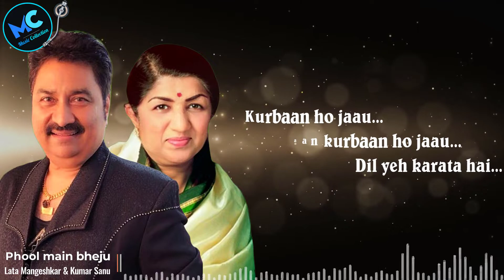Phool Main Bheju (Lyrics) - Lata Mangeshkar RIP , Kumar Sanu |Salma pe dil aagaya | 90's Hits Songs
🎵 Phool Main Bheju (Lyrics) - Lata Mangeshkar RIP , Kumar Sanu | Salma pe dil aagaya | 90's Hits Love Romantic Songs 🎵

🎧 Description :
Enjoy the song of Bollywood "Phool Main Bheju" which sung by "Lata Mangeshkar & Kumar Sanu."

Song : Phool Main Bheju
Movie/album : Salma Pe Dil Aa Gaya
Singers : Kumar Sanu, Lata Mangeshkar Song
Lyricists : Ravindra Jain, Saawan Kumar Tak
Music Composer : Aadesh Shrivastava
Music Director : Aadesh Shrivastava
Starring : Ayub Khan, Sadhika, Milind Gunaji, Shashi Kapoor

🎼 Phool Main Bheju Lyrics : 👇

🔊 Phool mein bhejoon
🔊 Haan o phool mein bhejoon
🔊 Dil yeh karata hai
🔊 Par tera pata maalum nahi
🔊 Maalum nahi, haan maalum nahi
🔊 Khat mein likhu
🔊 Haan khat mein likhu
🔊 Dil ye karata hai

🔊 Chori chori nazar milaake
🔊 Haay woh tera sharmaana
🔊 Aachal ko dabaake daaton mein
🔊 Nayi ada se muskaana
🔊 Chum loon tujhako
🔊 Haan chum loon tujhako

🔊 Tere shehar se meri gali se baade
🔊 Saba toh gujarati hai
🔊 Daaman pe hawa se likh dena
🔊 Jo tere dil pe gujarati hai
🔊 Udake aau haan udake
🔊 Aau dil yeh karata hai

🔊 Range heena mein teri surat
🔊 Aayi nazar mohe khub
🔊 Rab ke likhe ko sach kar daala
🔊 Pyaar mein tere khub
🔊 Haay rabba bichhada yaar milade
🔊 Yaar bina main mar jaana
🔊 Ho rabba bichhada yaar mila de
🔊 Shamma ke sang jal jaane ko
🔊 Tadap raha hai parwaana
🔊 Kurbaan ho jaau
🔊 Haan kurbaan ho jaau
🔊 Phool mein bhejoon
🔊 Haan khat main likhu